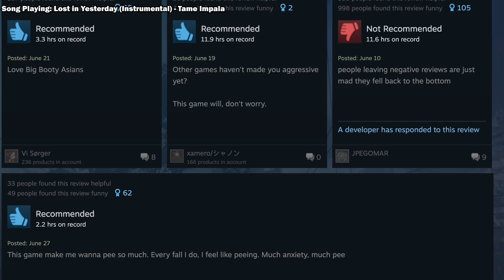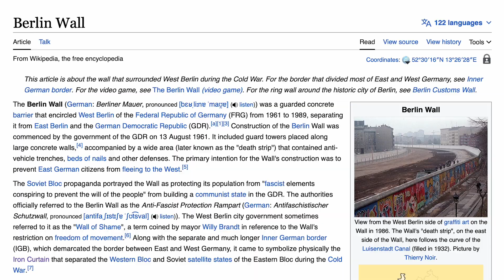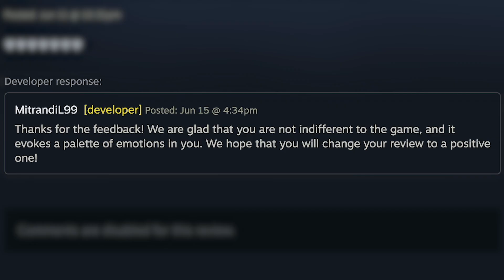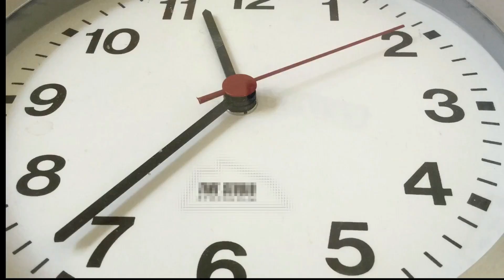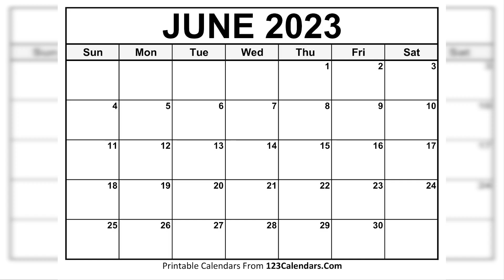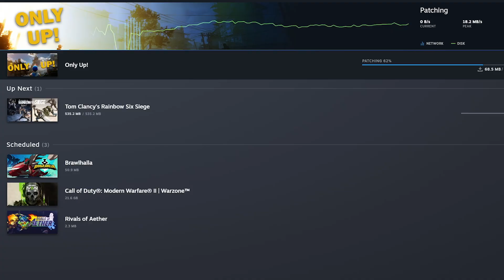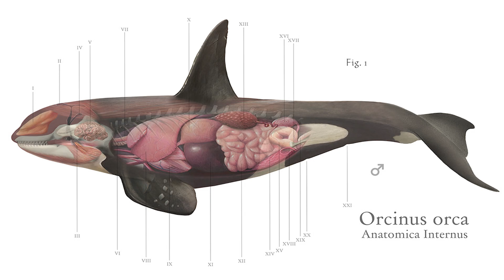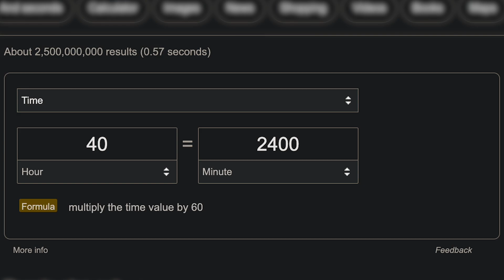Only Up Took Me 40 Hours of Suffering to Beat...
Only Up is a game intentially desgined to annoy you, in similar veins to other games like Getting Over It, Surgeon SImulator, I Am Bread, Octodad, etc. Most people when playing these games will play for a bit before dropping them cause beating them is not worth the damage to their sanity...But I am an incredibly stubborn person, so instead of dropping the games after the first 3 fails I instead tortured myself over the course of 5 days and 40 hours until I finally beat it.

0:00 Intro
1:43 Day 1
10:21 Day 2
17:10 Day 3
25:39 Day 4
38:10 Day 5
44:52 Outro